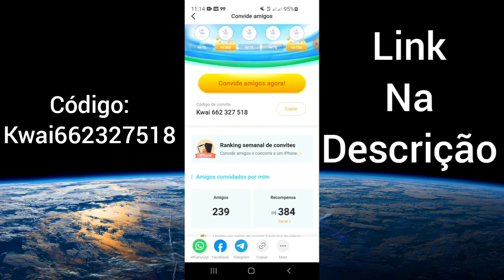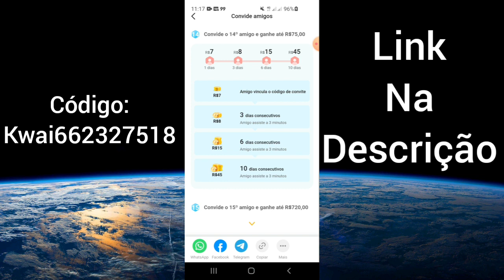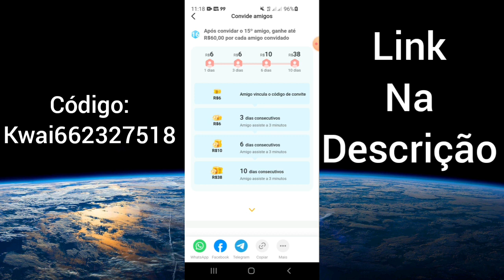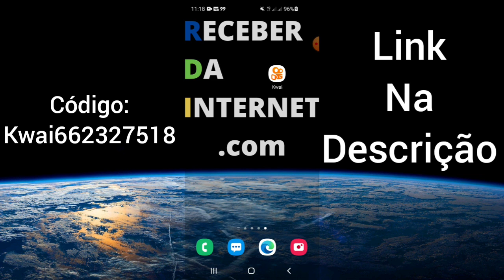2400 REAIS NOVA PROMOÇÃO Kwai✅ todos os DETALHE$ do EVENTO